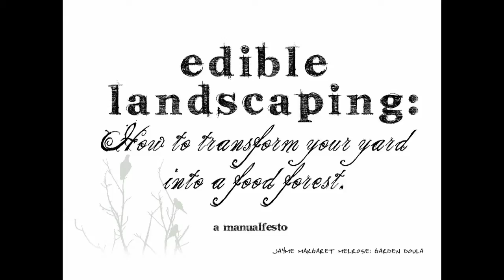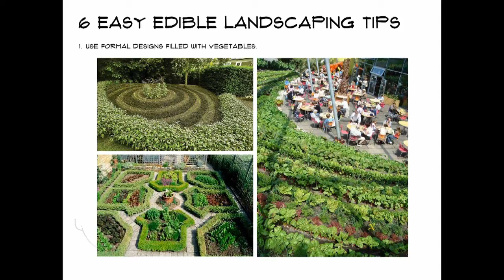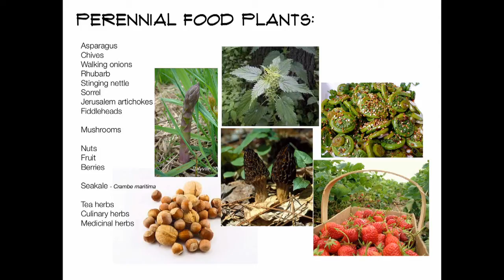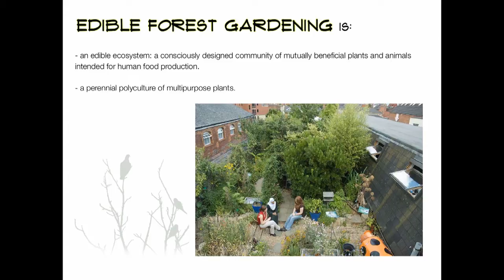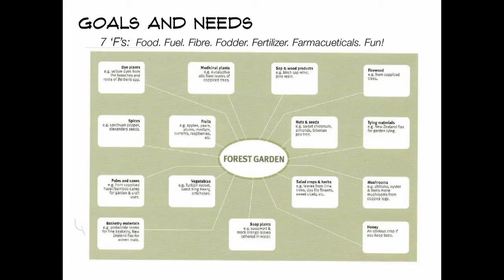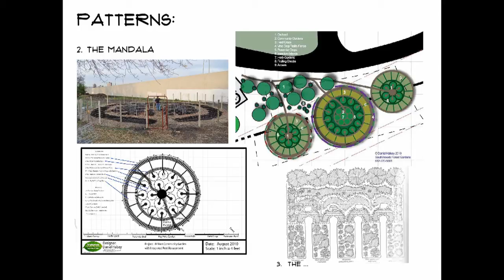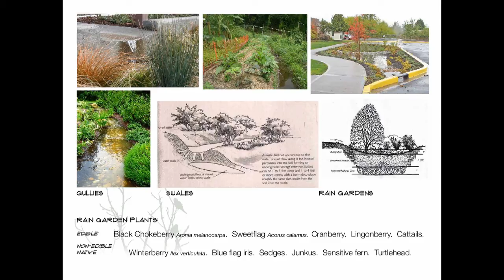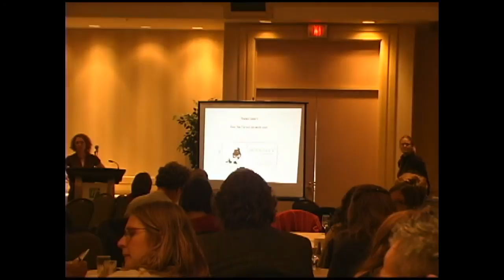Edible Landscaping How to transform your yard into a food forest